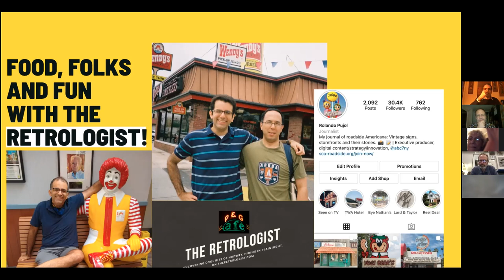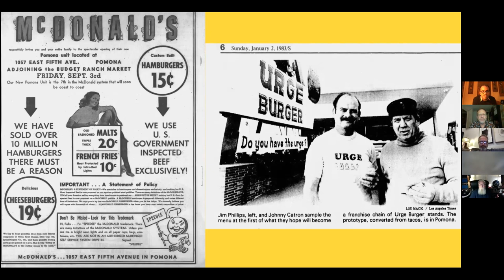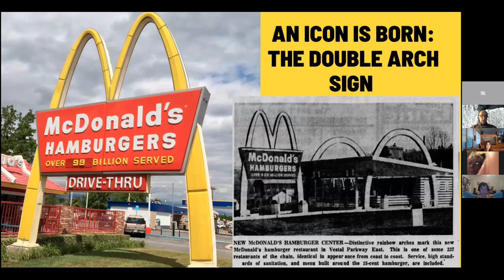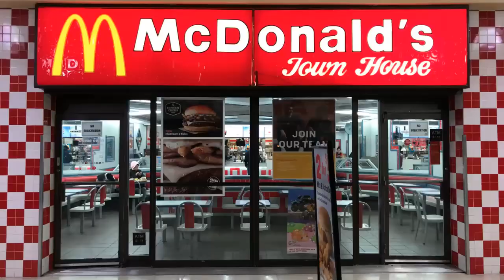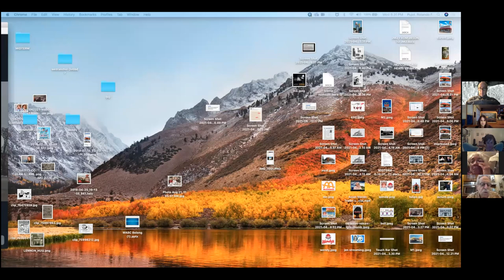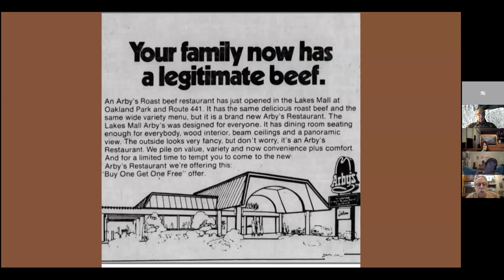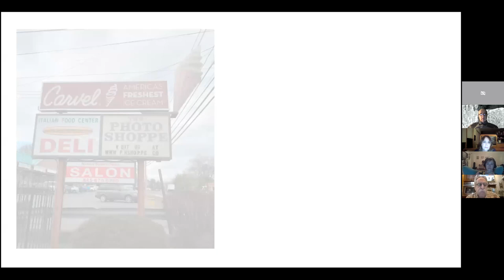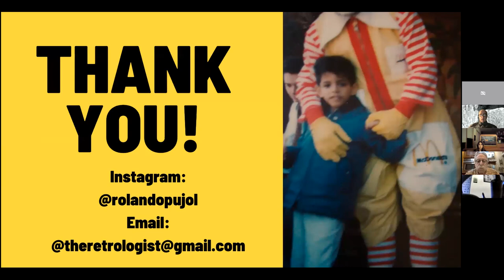Rolando Pujol’s “Where’s the Beef? An SCA Zoom Event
In this April 28, 2021 presentation, retrologist.com’s Rolando Pujol, shared photos taken documenting the evolution of fast-food chains, insights into their history, and stories from his road trips in search of these places.